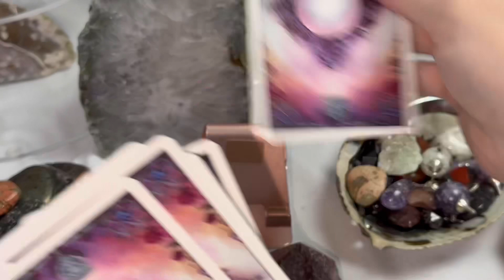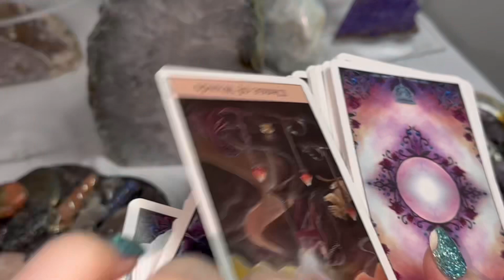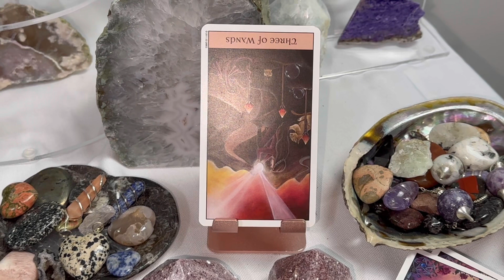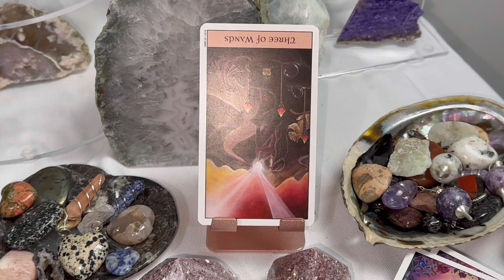Daily Tarot Reading: What the Tarot Cards Say! ASMR Tarot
Daily Tarot Reading tarotasmr asmr dailytarot Tarot ASMR
🔮 Tingly CrystalShop 🔮 ASMR ♦
ASMR The Crystals Heal You | Color ASMR
Reclaim Your Power & Energy - Reiki with ASMR - Crystal Healing
Relaxing Crystals | Gridding | Tapping | Sweeping | Clinking | ASMR |
ASMR How To Sleep 💤 Face Attention, Crystal Scanning, Light Follow
ASMR | | Sprays | Aura Work | Foil | Crystal Tapping | Feather | Reiki